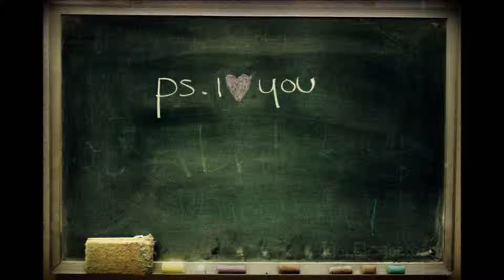Hello, my name is Maria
YouTube`s not letting me write it here.